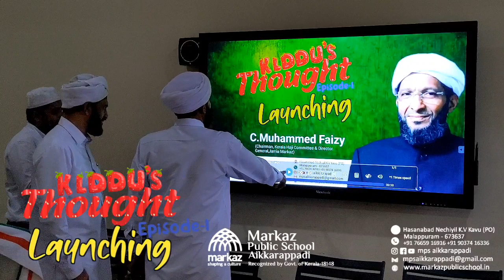Kiddu's Thought Episode 1 Launching ceremony